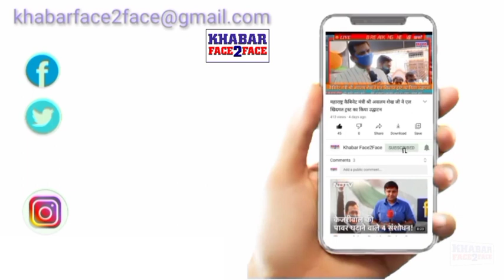मोहल्ला कमेटी मूवमेंट ट्रस्ट एंड नॉर्थ रीजन मुंबई पुलिस द्वारा वरिष्ठ नागरिकों के लिए कार्यक्रम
मोहल्ला कमेटी मूवमेंट ट्रस्ट एंड नॉर्थ रीजन मुंबई पुलिस  द्वारा वरिष्ठ नागरिकों के लिए मनोरंजन कार्यक्रम आयोजित किया गया

दिनांक 8 अक्टूबर मालाड पश्चिम, मुंबई, ऐनल हाई स्कूल में मुंबई पुलिस के द्वारा वरिष्ठ नागरिक मोहल्ला कमेटी एक मनोरंजन कार्यक्रम आयोजित किया गया।

कार्यक्रम में वरिष्ठ नागरिक जयशंकर सिंह ठाकुर समाज सेवी ने अप्पर पुलिस आयुक्त उत्तर प्रादेशिक विभाग मुंबई वीरेंद्र मिश्रा को साल उठाकर पुष्पगुच्छ देकर सत्कार व बधाइयां दी साथ ही साथ पुलिस आयुक्त 11 परिमंडल के विशाल ठाकुर, मालाड पुलिस स्टेशन के वरिष्ठ पुलिस निरीक्षक रवि अडाने, कांदिवली पुलिस स्टेशन के वरिष्ठ पुलिस निरीक्षक दिनकर जाधव, चारकोप पुलिस स्टेशन के वरिष्ठ पुलिस निरीक्षक मनोहर शिंदे, और कई गणमान्य लोगों को पुष्पगुच्छ देकर स्वागत किया

Mohalla Committee Movement Trust & North Region - Mumbai Police
Senior Citizen's Celebration